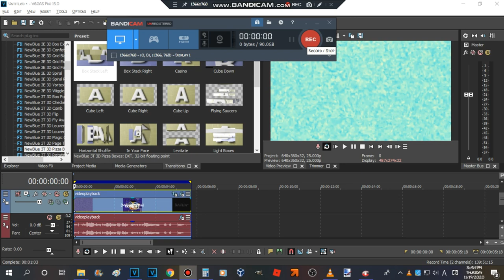How To Make smooooch・∀・ FlangedPulseClearer